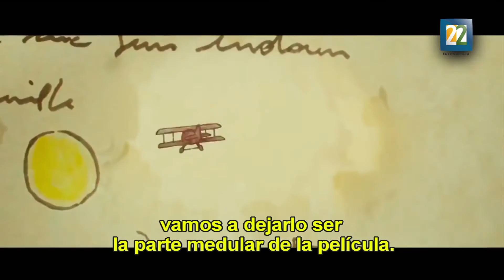"El principito" una pequeña gran historia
La película del director Mark Osborne se podrá ver en nuestro país a partir de este fin de semana en formatos 3D y 2D, y en su versión original en inglés y doblada al español o al francés.
Por: Julio López.